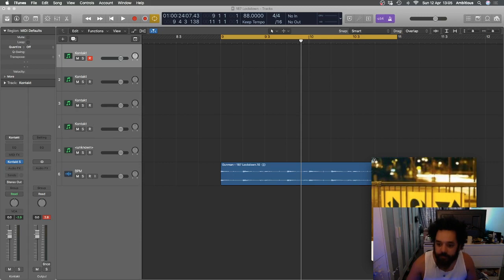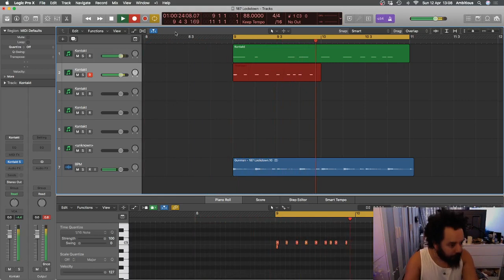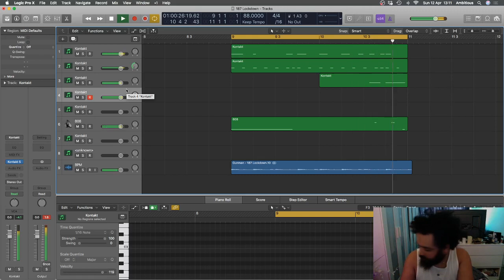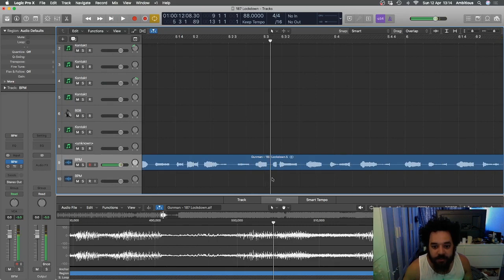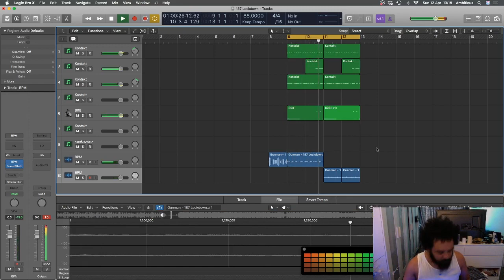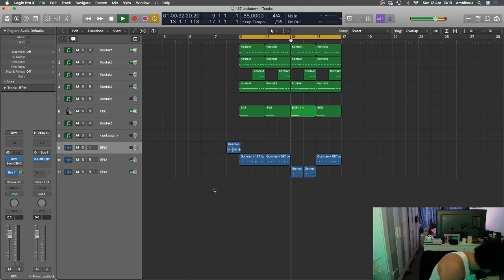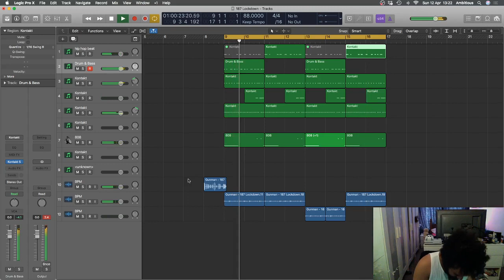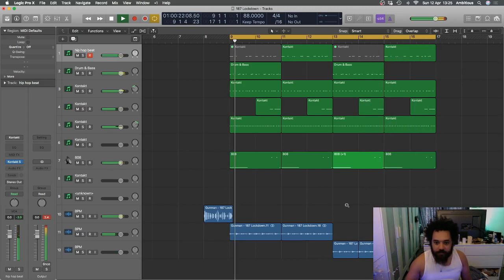MAKING 187 LOCKDOWN REMIX LIVE IN THE LAB!!!